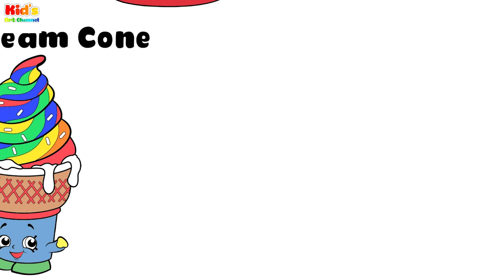Learning For Toddlers - Coloring Pages For Children, Babies & Toddlers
Drawing and Coloring, Ornaments for kids and toddlers.

♡ Kids Art Channel ♡